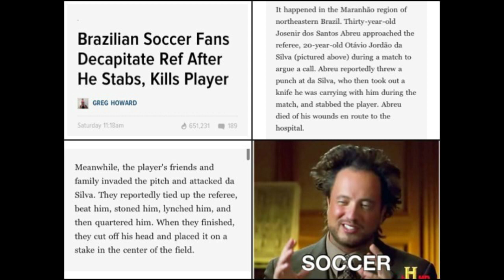JAMAA ALI UWAWA UWANJANI